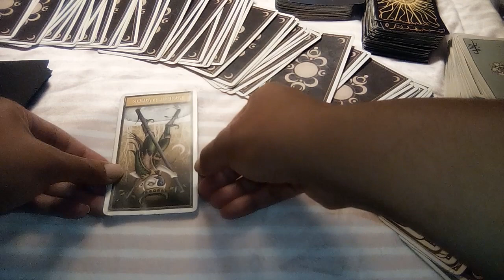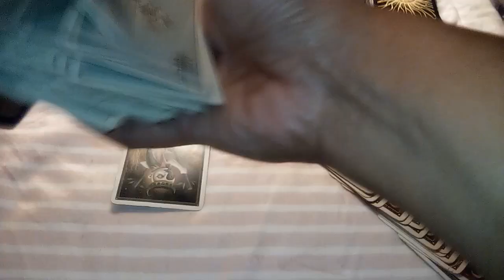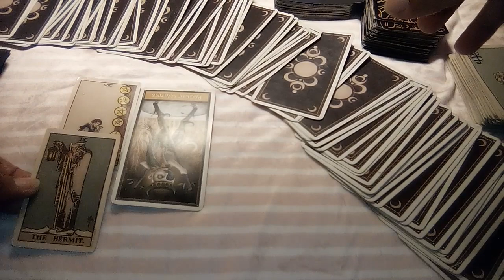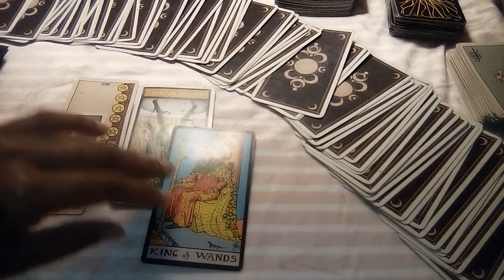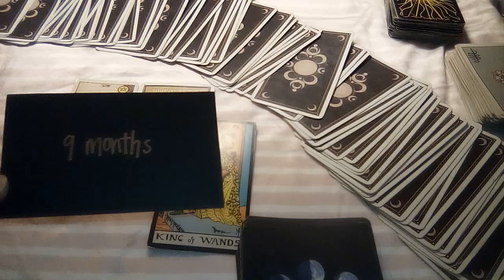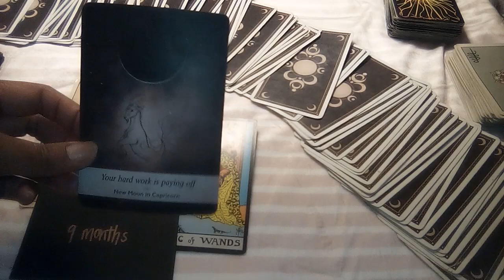♈ ARIES: ALL IN THE DETAILS. WHAT IT TAKES 2B KING